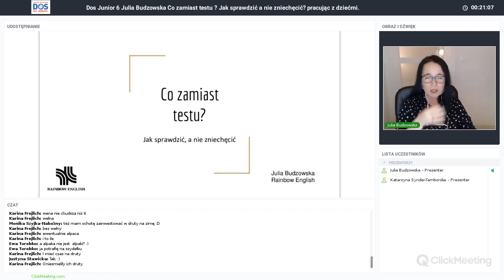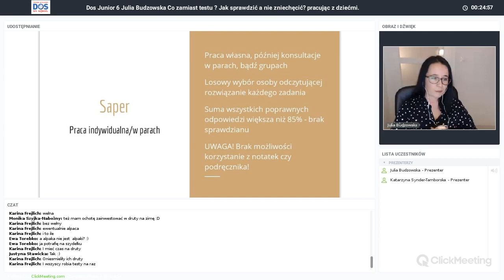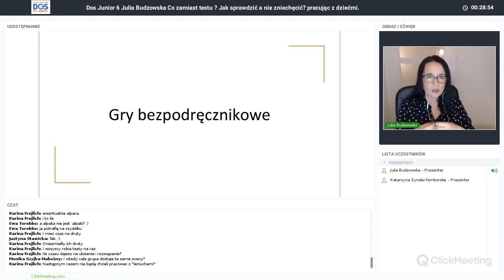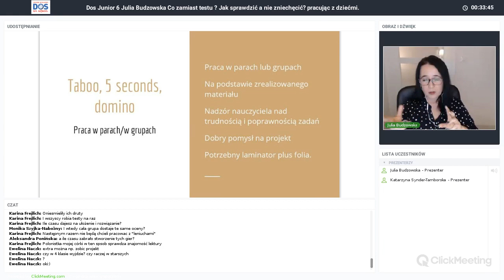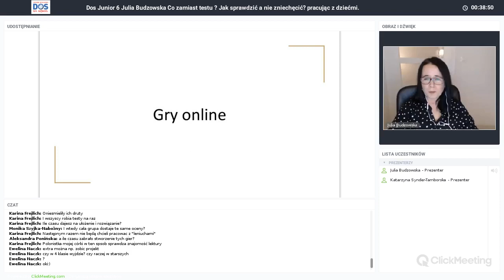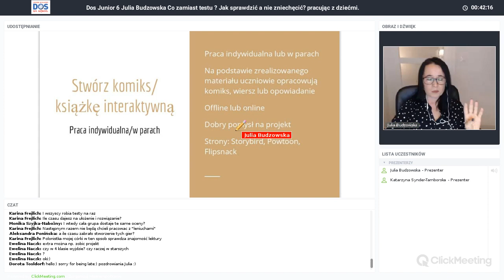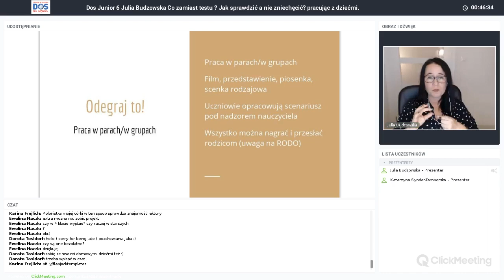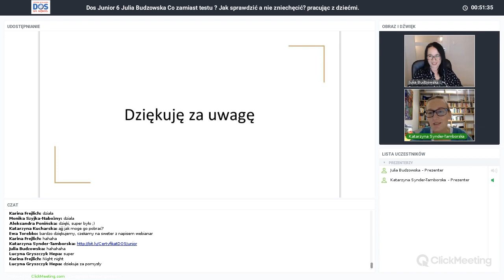Julia Budzowska Dos Junior